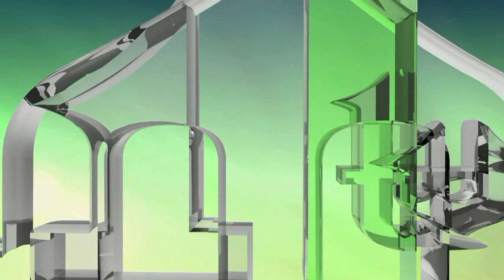ZENIČKA KRIZA - UZAVRELE GLAVE TREBAJU POMOĆI DA SE BUDŽET RIJEŠ - ALMEDIN KONAKOVIĆ (IML TV)